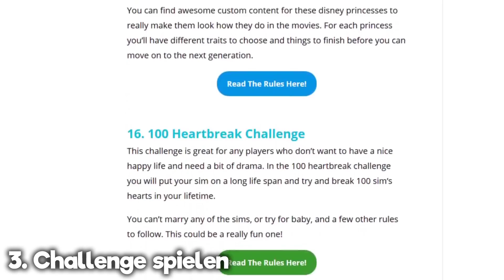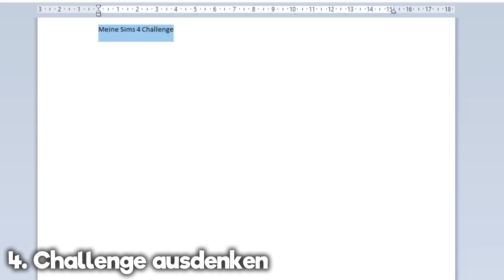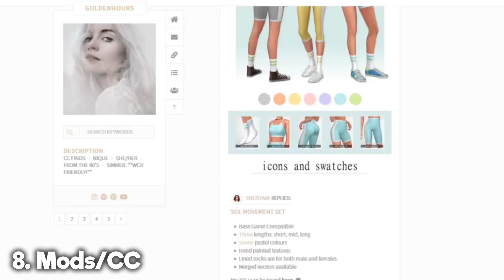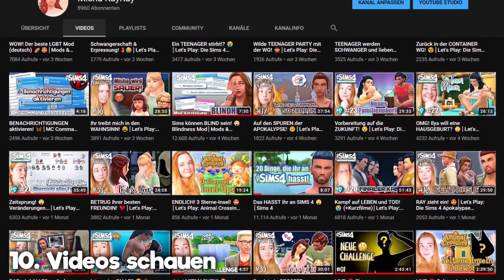10 TIPPS gegen LANGEWEILE bei Sims 4 😍│Sims 4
Langeweile bei Sims 4 ● Ich wurde schon häufiger gefragt, ob ich Tipps hätte, wie man das Spiel spannender gestalten könnte, da einige schnell die Lust an ihren Spielständen verlieren. Das sind meine 10 Tipps, um euer Spiel wieder interessanter zu machen! Was sind eure? ♥